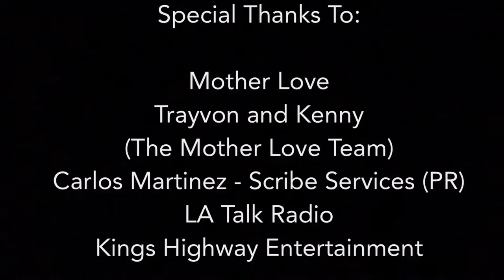Ride along with Julia to the Mother Love Show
See behind the scenes with the fun and vivacious, Mother Love, on her radio show.